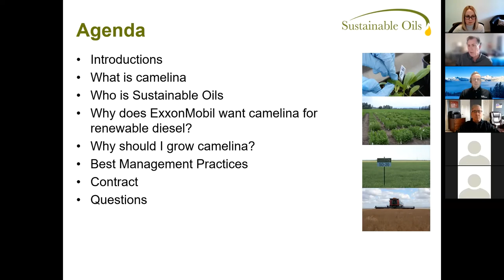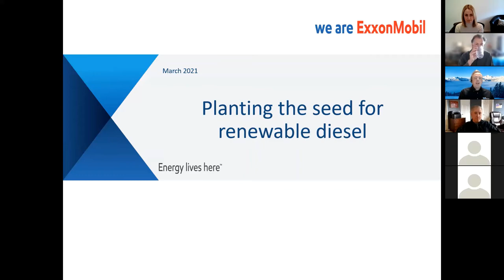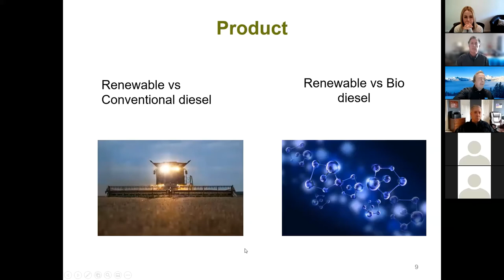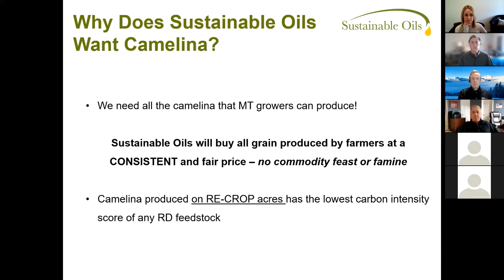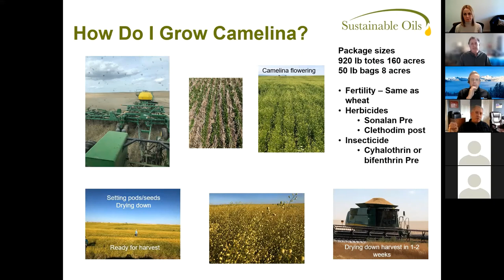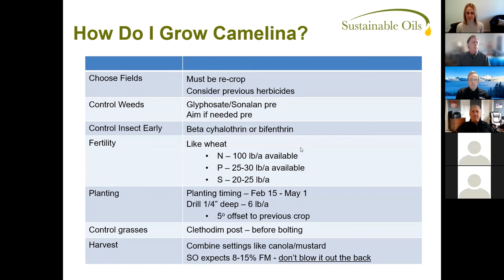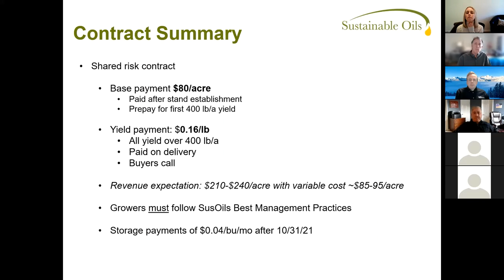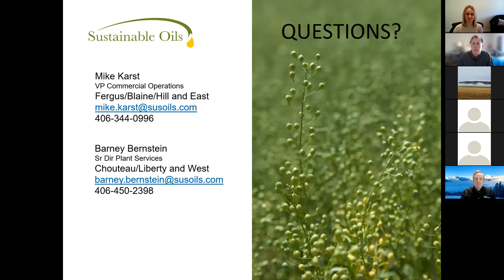Camelina Webinar 3 11 2021 Trimmed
Sustainable Oils, the leading camelina seed company in the United States and ExxonMobil present an update on camelina production in Montana.

Camelina is an oilseed crop that growers are finding to be a profitable alternative to fallow rotations in Montana.

Camelina grows well on dryland and is a renewable diesel crop with a thriving market in California, where it is converted into renewable diesel. ExxonMobil is our off-take partner, buying and distributing our renewable diesel for over-the-road diesel markets in California.

Sustainable Oils is offering camelina contracts for 2021 re-crop acres with attractive terms and profit potential. But we aren’t just here to offer contracts—a major component of Sustainable Oils’ mission is to educate growers on how to reap the most value from their camelina production.